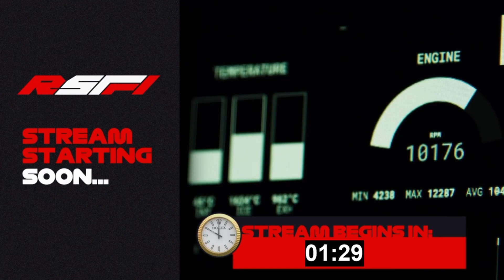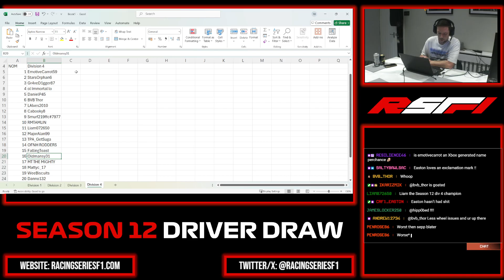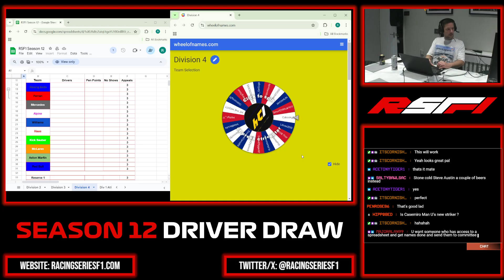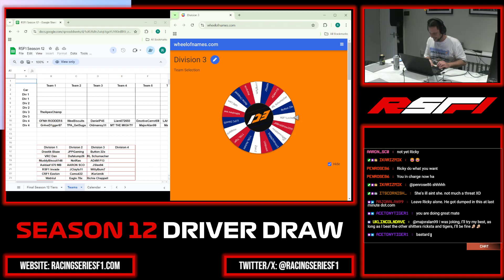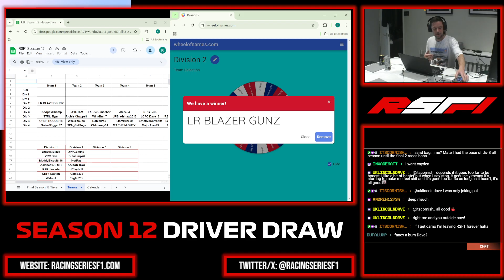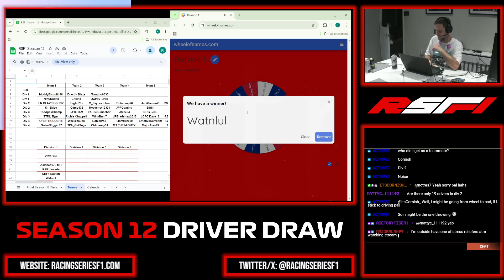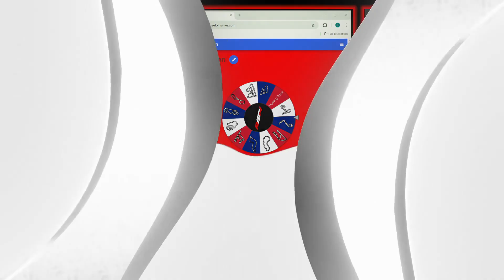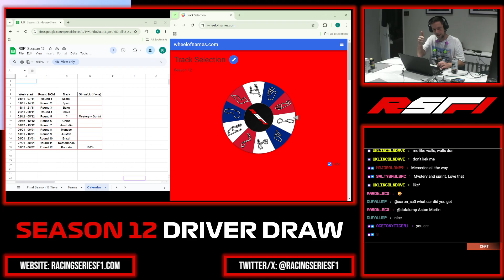RSF1 Season 12 Tiers reveal. Calendar reveal. Drivers & Teams Draw.